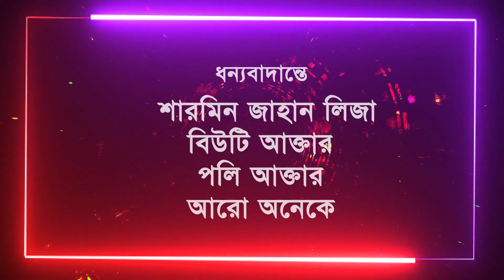X এর Boy Friend | Eid Special Bangla Drama | Yeasin Khan | Deya Moni | MH Raj | Comedy Bangla Natok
Presenting
Eid Special Drama
 X এর Boy Friend

Starring Yeasin Khan, Deya Moni, Showrov Khan, Lira & Shakendar Ali, directed by MH Raj

Natok: X এর Boy Friend
[A Friend's Eye Multimedia  Original Drama]

Screenplay, Dialogue and Direction by MH Raj

Cinematography: MH Raj
Story: Sajib Chisty
Edit: Sheikh  Al-Amin
Assist : Rofiqul Islam & Rumel Chowdhury
Makeup: Salma Islam
Light: FEM Production
Poster: Saykat Sarkar
Post Production: Friend's Eye Multimedia

Official Release: 02/05/2021
Running Time: 14.05 Minutes
Language: Bengali

Label: Friend's Eye Multimedia
Produce & Management: Friend's Eye Multimedia
Thanks Full : Sharmin Jahan Liza, Sheuly Akter, Poly Akter, Shahara Ajmy Amy, AF Shathi, MS Rana & Shantu

* ANTI-PIRACY WARNING *
This content is Copyright to Friend's Eye Multimedia.